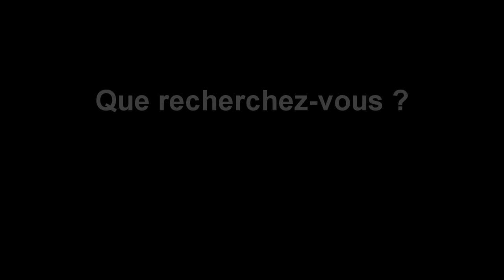Fouilles archéologiques au château de Monistrol-sur-Loire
Fouilles archéologiques au château vieux de Monistrol-sur-Loire en août 2019, sous la direction d'Esteban Teyssier